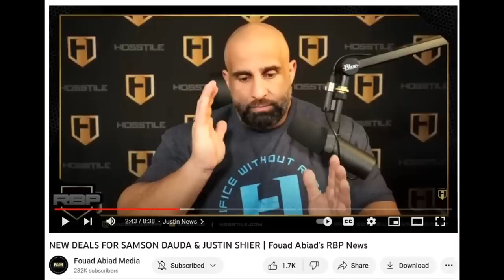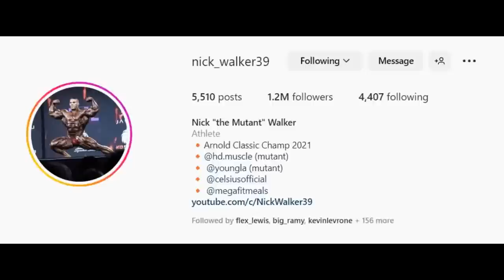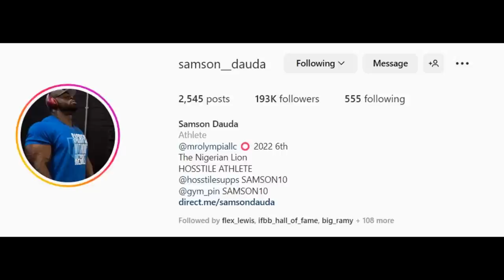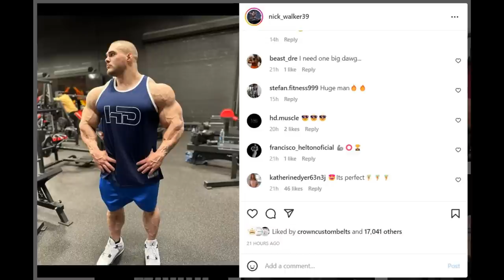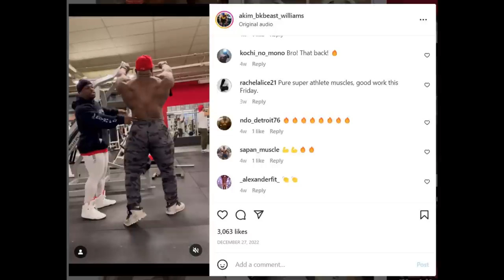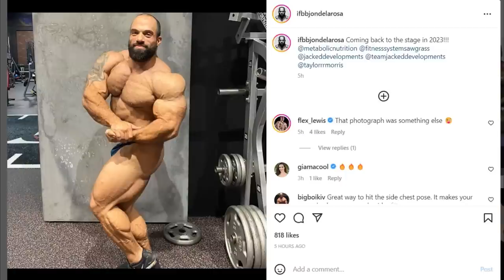Andrew Jacked TRICEPS!? + Samson Dauda is worth more than Nick Walker?? + Jon De La Rosa Comeback!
TIMESTAMPS
00:00 - Intro
00:16 - Andrew Jacked TRICEPS
05:56 - Samson Dauda is worth more than Nick Walker
10:36 - Don't forget about Akim Williams
12:15 - Jon De La Rosa Comeback 2023